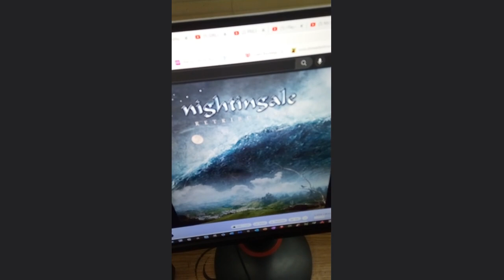Because I Can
Vape Break!